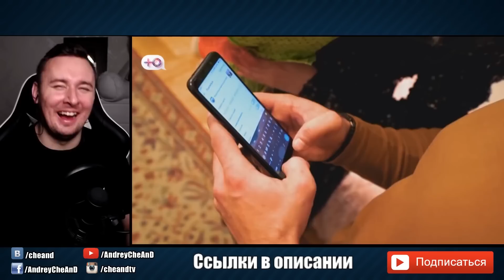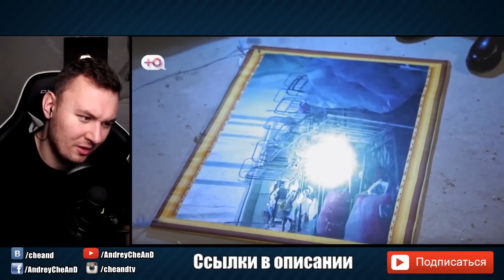НЕМНОЖКО РАЗВЕДЕНЫ ► Странная Фотосессия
В реалити на «Ю» пары, переживающие кризис, решатся на уникальный эксперимент: супруги дают друг другу полный карт-бланш и разъезжаются жить со своими, как им кажется, идеальными «половинками».
Адюльтер – тема вечная и спорная: кто-то утверждает, что измена – это конец любви, а кто-то считает, что хороший «левак» укрепляет брак. Так где же истина? Что произойдет, если у людей в отношениях будет официальное право сходить «налево»? В этом попробуют разобраться герои нашего смелого реалити.
На две недели семьи разъедутся и попытаются построить отношения с другими людьми, при этом у них будет полная свобода действий – каждый сам решит, как далеко может зайти с новым партнером. Супруги будут ежедневно созваниваться и даже встречаться «пара на пару», чтобы разобраться в своих чувствах и принять судьбоносное решение – разводиться или нет.
Как повлияет на семьи эксперимент? Удастся ли героям сохранить брак или они окунутся в новые отношения?